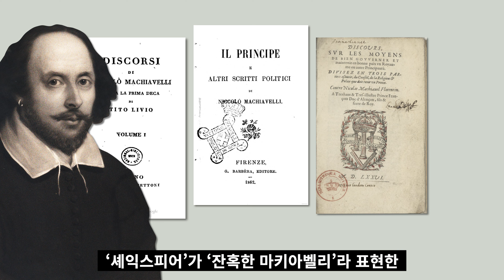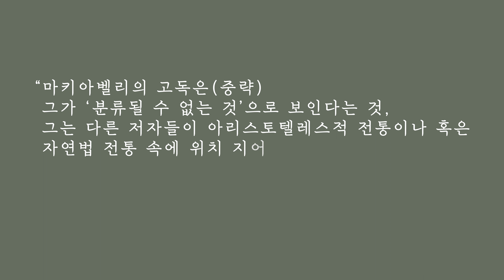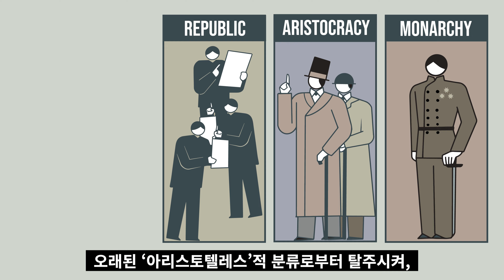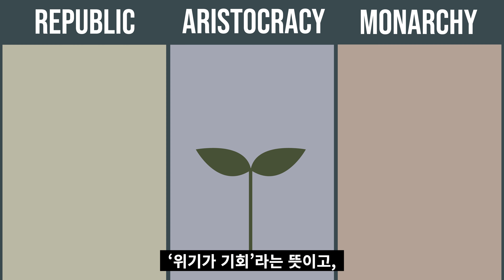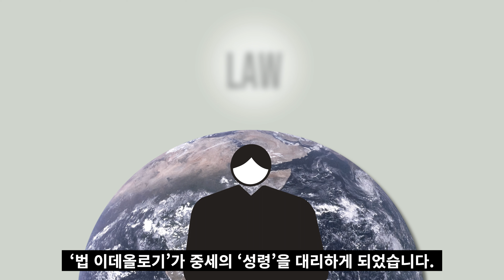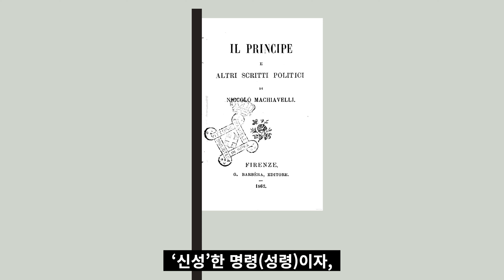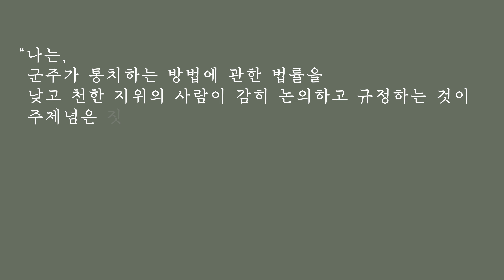마키아벨리의 《군주론》 편견 없이 읽기(르네상스9)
‘마키아벨리’의 대표작 《군주론》을 톺아봅니다.
다.만.
‘산티 디 티토’가 그린 ‘마키아벨리’의 유명한 초상화처럼
‘원숭이상’으로 묘사하진 않겠습니다.
이러한 이미지는 ‘마키아벨리’를 ‘교활한 자’,
혹은 ‘권모술수에 능한 기회주의적 독재자’로 인식하게 만들었죠.
편견을 심어 《군주론》의 의미를 각색하기 위함입니다.
그가 그만큼 ‘기득권 세력들’에겐
‘위험한 철학자’였기 때문이죠.
따.라.서.
‘억압받은 자들’, ‘고통 받는 자들’을 위한
‘마키아벨리’의 생생한 언어를 복원해야만,
‘셰익스피어’가 ‘잔혹한 마키아벨리’라 표현한
그 오래된 편견을 추월할 수 있습니다.

마키아벨리 더 공부하기!

또 다른 철학이야기가 궁금하다면?

페이퍼르네상스와 두남자의철학수다에 대해 알고 싶을 땐?